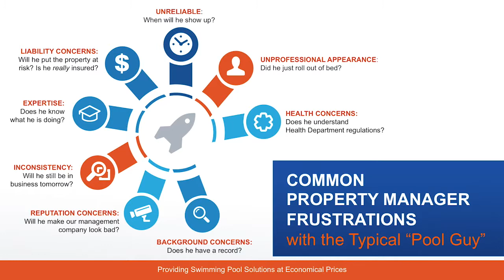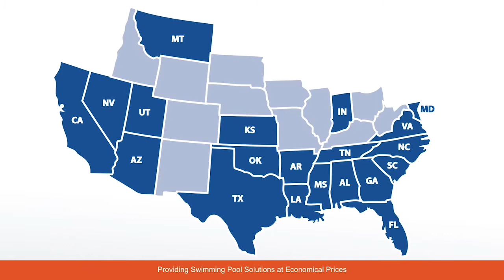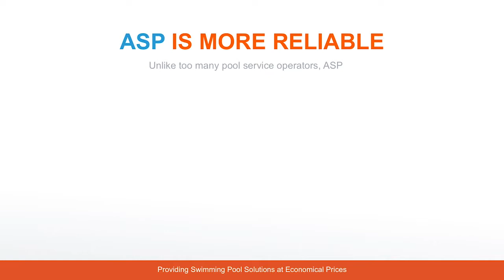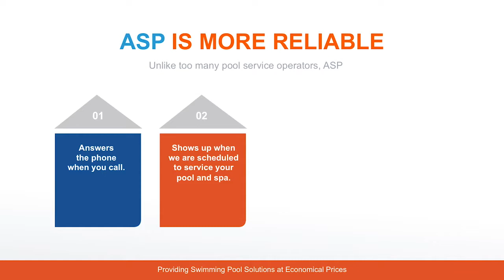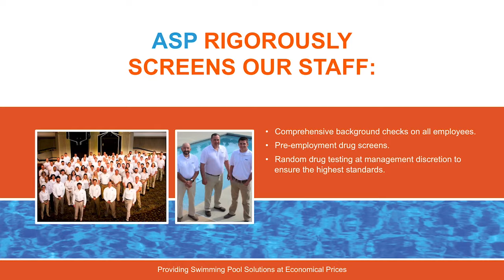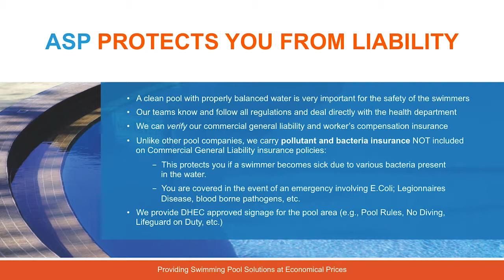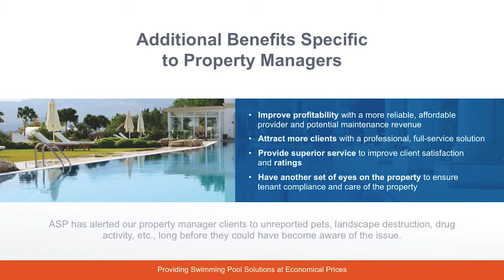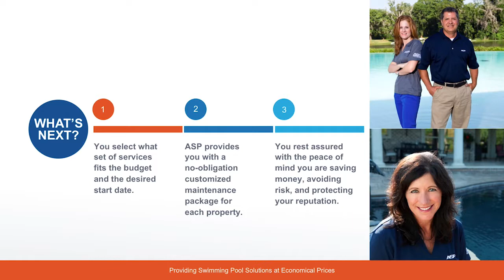ASP Commercial Property Management